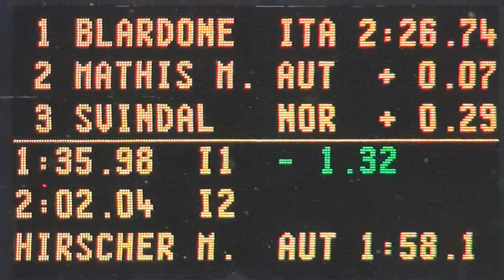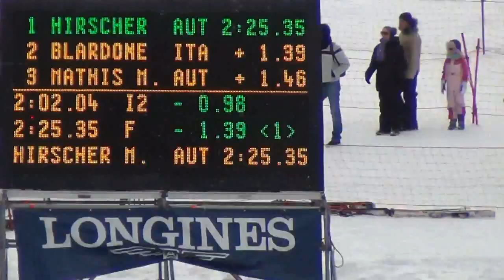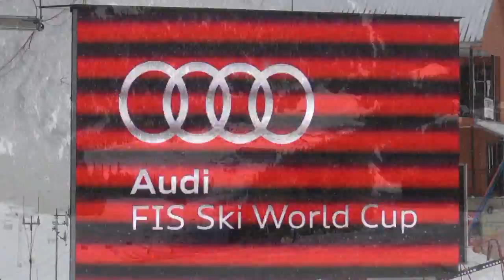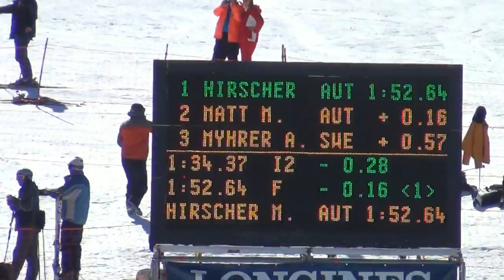AUDI FIS ALPINE SKI WORLD CUP BANSKO 2012.mp4